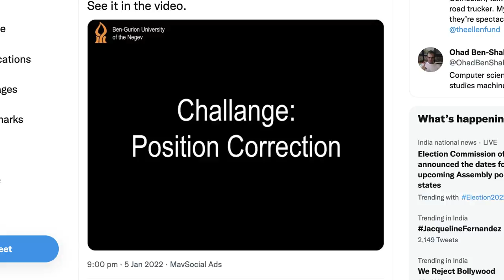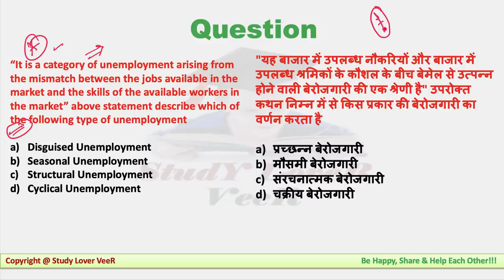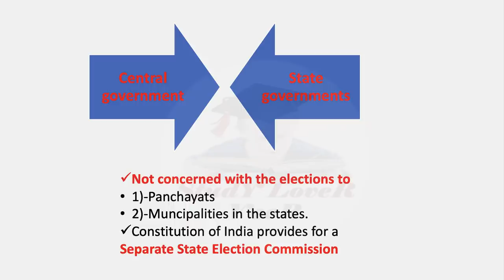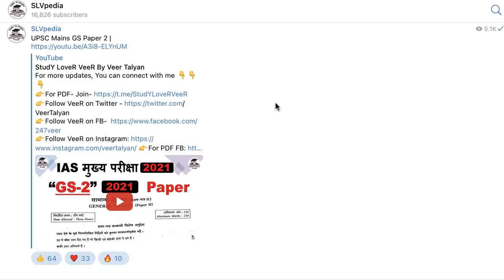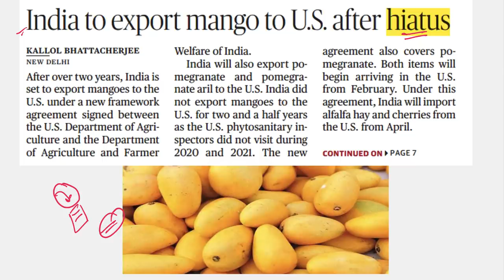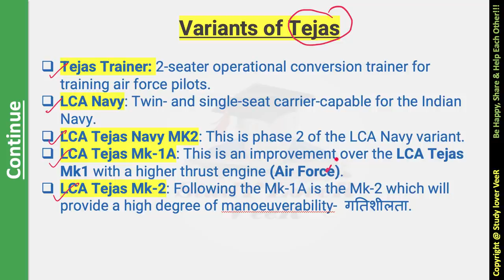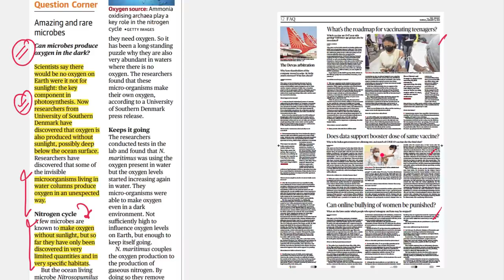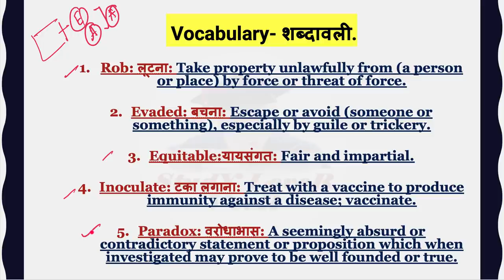The Hindu Newspaper Analysis & Editorial Discussion, Current Affairs 09 Jan 2022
Study Lover Veer Official App
The Hindu Newspaper Analysis & Editorial Discussion, Current Affairs 09 January 2022 for UPSC/CSE/IAS/EPFO/RBI in Hindi and English By Veer Talyan

Today The Hindu Newspaper Analysis and Editorial Discussion 09 January 2022 Timestamp
00:00 - Fish - Driving
01:31 - UPSC Mains 2021
02:48 - Motivational Dose By VeeR
03:33 - Imp Day - Pravasi Bharatiya Divas
05:31 - Imp Day - Guru Gobind Singh
07:04 - Lecture Overview
07:26 - UPSC Prelims Q
09:45 - Jawad Habib - Spitting on women hairs
12:24 - PUBG on rail track selfie near river prove fatal for 3 persons
14:01 - Election - MCC
27:14 - KGF 2 + TRENDING
28:04 - Highest Single-day rain for Jan. In 22yrs + Notification
28:45 - Telegram group
30:15 - Fake Video of cabinet meet circulated from Pak
30:57 - Duty Calls + Chillai Kalan Kashmir
34:05 - Heavy snow kills 22 stuck cars in pak
34:34 - Respect laws passed by T.N. assembly, CM tells Governer
37:40 - India to export mango to U.S. after hiatus
39:53 - Demand revives for accountability law
40:31 - A Village of books in all Maharastra district
41:13 - Senior IPS Officer opts for VRS, to Join BJP in U.P.
43:33 - Fruits of His relentless labor dot campuses
44:27 - India tops Sri-Lanka tourism list
46:17 - App case accused trying to delay probe, not cooperating
47:19 - LCA MK-1A to take flight in June
50:08 - Two Techies add colour to Kolkata
51:07 - Covid Case
51:31 - Covaxin  - 15-18 Age
51:44 - Gharials to return to orang National park
53:20 - Ethiopia grants amnesty to prominent opposition leaders
53:53 - Maldives inks key  Deals with China
54:09 - Gender justice
54:31 - NCBS: Zebrafish study reveals how the Brain makes its connection
56:35 - Amazing and rare microbes
57:07 - Short News
58:51 - Determined Djokovic will be unstoppable if he is cleared to play in thr Australia open Kyrgios
59:04 - Sudoku
59:18 - UPSC Prelims Q's Answer
1:03:50 - Previous Q's Answer
1:05:57 - Vocabulary
1:06:50 - Be Happy, Share & Help Each Other

Thank YoU...VeeR